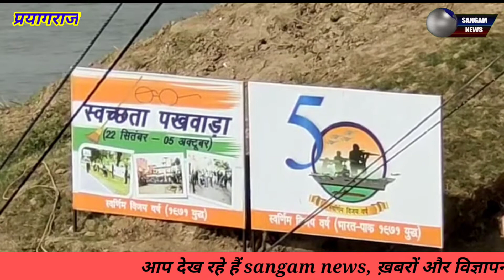भारत पाकिस्तान के युद्ध को 50 साल पूरे, सपा ने चुनाव जिताने की ज़िम्मेदारी दी डॉक्टरों को,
भारत पाकिस्तान का 1971 का युद्ध न केवल भारतीय सेना की विजय गाथा है बल्कि ये युद्ध भारतीय सेना के वीर सपूतों की शान और विश्व में भारतीय सेना की शक्ति और धैर्य का सबसे बड़ा उद्धरण है। और जब 1971 की इस  युद्ध ने पूर्वी पाकिस्तान को एक स्वतंत्र देश के रूप में विश्व मानचित्र में स्थान दिया वो पल भारतीय सेना के इतिहास का स्वर्ण काल रहा।
1971 की इस लड़ाई को अब 50 वर्ष पूरे हो गए है और इस स्वर्णिम विजय उत्सव को प्रयागराज के सरस्वती घाट पर पूरे उत्साह से मनाया गया। इस अवसर पर भारतीय सेना के नॉर्दन कमांड के कमांडिंग ऑफिसर लेफ्टिनेंट जनरल एडीसी योगेश कुमार जोशी उत्तम युद्ध सेवा मेडल अति विशिष्ट सेवा मेडल वीर चक्र सेना मेडल विजेता मुख्य अतिथि के रूप में शिरकत किए। उन्होंने इस अवसर पर कानपुर से प्रयागराज तक नौकायन करते हुए आए 25 सैन्य  कर्मियों के साथ संगम तट से सरस्वती घाट तक बोट पर आए और उनको सम्मानित भी किया।इस दल का उद्देश्य स्वच्छ गंगा निर्मल गंगा का प्रसार प्रचार करना था। यहां पर कमांडर वाई के जोशी द्वारा 1971 की लड़ाई में शहीद हुए अधिकारियों एवं जवानों के परिवारों को सम्मानित किया गया तथा स्कूली बच्चों द्वारा प्रस्तुत रंगारंग कार्यक्रमों को देखकर उनका उत्साहवर्धन भी किया गया इस अवसर पर एक चित्रकला प्रदर्शनी का भी आयोजन किया गया था जिस का अवलोकन कर विजित बच्चों को पुरस्कार भी दिए गए।

समाजवादी पार्टी महानगर कार्यालय चौक मे शहर के चिकित्सकों को आगामी विधान सभा चूनाव मे समाजवादी पार्टी की सरकार बनवाने की ज़िम्मेदारी दी गई।महानगर अध्यक्ष सै०इफ्तेखार हुसैन की अध्यक्षता व महानगर महासचिव रवीन्द्र यादव रवि के संचालन मे चिकित्सा प्रकोष्ठ के महानगर अध्यक्ष डॉ शाहिद खान ने 23 चिकित्सकों को महानगर कमेटी का दायित्व सौंपने के साथ शहर की तीनो विधान सभा अध्यक्षों की घोषणा की।श्री इफ्तेखार ने अपने सम्बोधन मे चिकित्सकों से कहा आप भगवान का दूसरा रुप होते हैं आप के पास प्रतिदिन सैकड़ो मरीज़ आप पर विश्वास करते हुए अच्छे इलाज के लिए आते हैं।आप उनहे उत्तर प्रदेश की वर्तमान सरकार किस प्रकार कोरोना के नाम पर लोगों के साथ सौतेला व्यवहार कर रही थी।महंगाई गैस खाद्ध तेल पेट्रोलियम पदार्थो के बढ़े दाम ने आम ज़िन्दगी को ठहरा सा दिया है।ऐसे मे समाजवादी पार्टी की उत्तर प्रदेश मे सरकार बनाने आप महत्वपूर्ण ज़िम्मेदारी निभा सकते हैं ताकि इस हिटलरवादी सरकार से जनता को छूटकार मिले और एक सुशासन वाली सरकार बन सके जिसमे सब का विकास और सब का सम्मान हो।चिकित्सा प्रकोष्ठ महानगर कमेटी मे डॉ अजय यादव ,सैय्यद अतहर हाशमी को महानगर उपाध्यक्ष कुलदीप यादव को नगर महासचिव की ज़िम्मेदारी दी गई।शिशिर गुप्ता को कोषाध्यक्ष बनाया गया।डॉ एस के सिंह शहर पश्चिमी ,मो०कासिम अन्सारी शहर दक्षिणी तो मो०आमिर शहर उत्तरी विधान सभा के अध्यक्ष मनोनीत किए गए।डॉ जावेद अख्तर ,डॉ शाकिर हुसैन ,डॉ खुर्शीद अनवर ,डॉ सै०असद हाशमी ,डॉ विजय कुमार ,डॉ नियाज़ अहमद ,मो०राशिद अन्सारी ,फिरोज़ खान ,गुलाम अकबर ,सहीदुल इसलाम ,रमीज़ अन्सारी ,दानिश अन्सारी ,मो०शारिक अन्सारी ,मो०फैज़ान ,सन्दीप ,मो०मज़हर को महानगर चिकित्सा प्रकोष्ठ का महानगर सचिव बनाया गया।

शहर के सिविल लाइंस इलाके की हॉट स्टफचौराहे के पास एक शोरूम में आज कुछ लोगों ने जमकर तोड़फोड़ की है । पैसे के लेनदेन को लेकर युवकों ने शोरूम के शीशे तोड़ दिए।  इसके बाद वहां मौजूद ग्राहकों ने पुलिस को फोन किया मौके पर पुलिस पहुंची है और पुलिस ने इस मामले में कुछ आरोपियों को गिरफ्तार भी किया है।